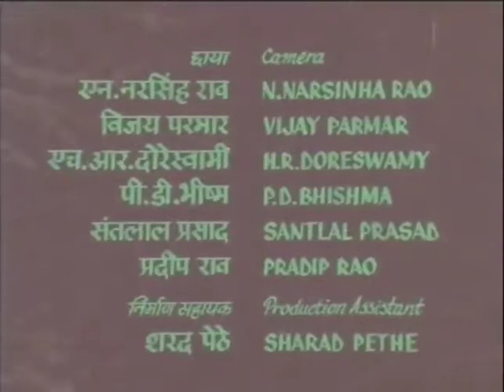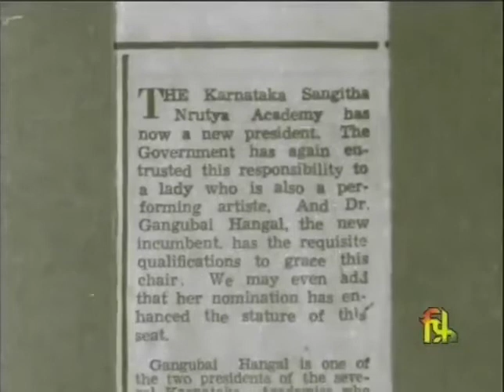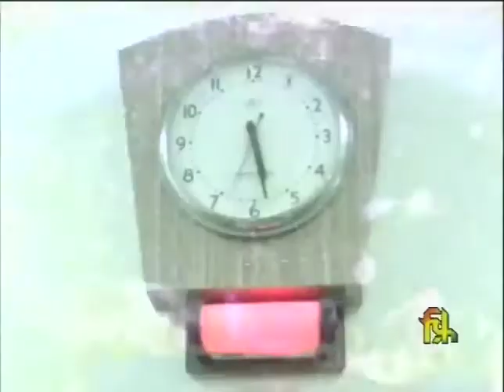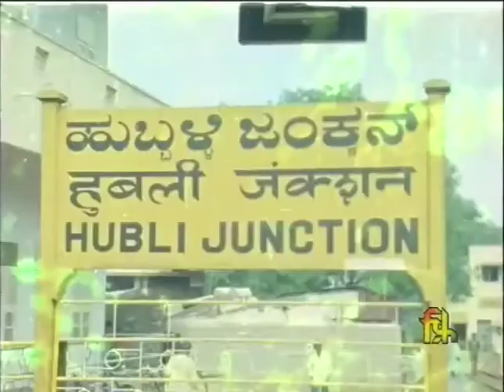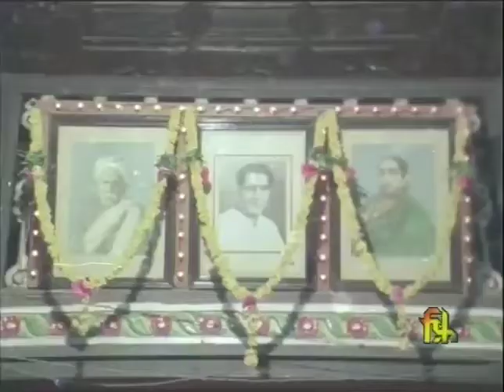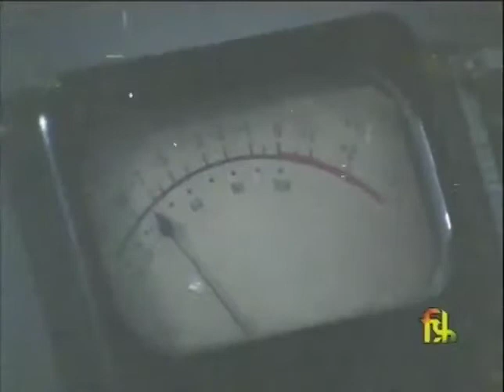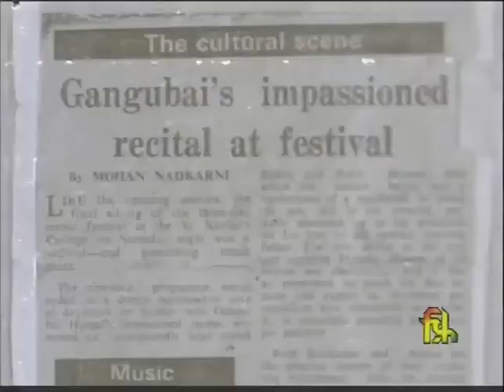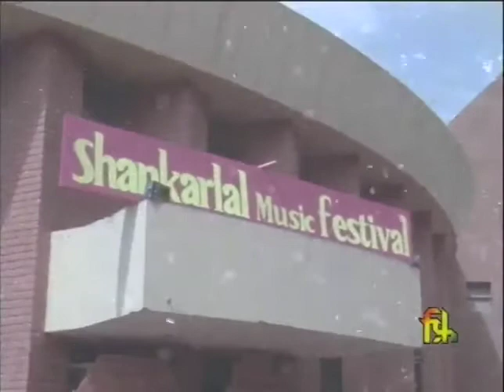Gangubai Hungle......a documentary film